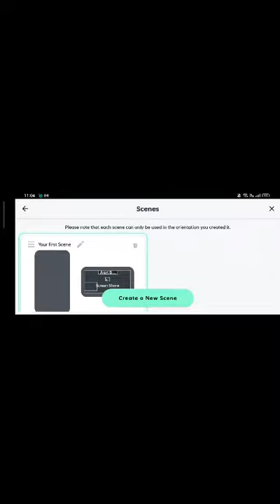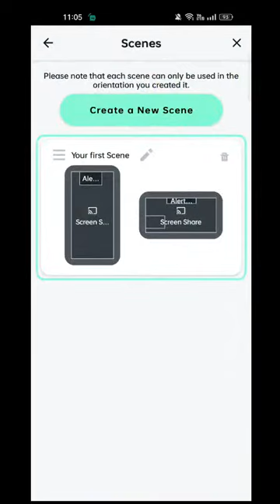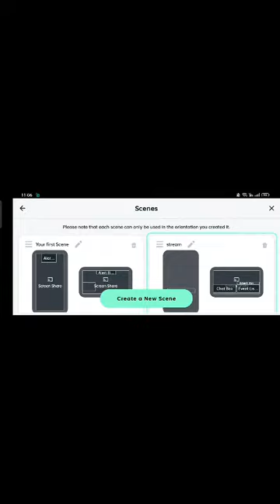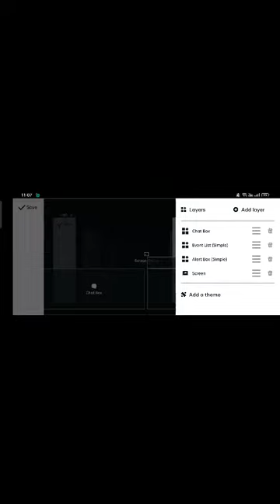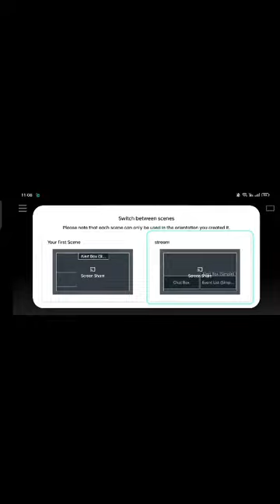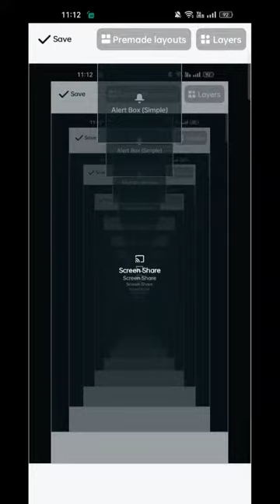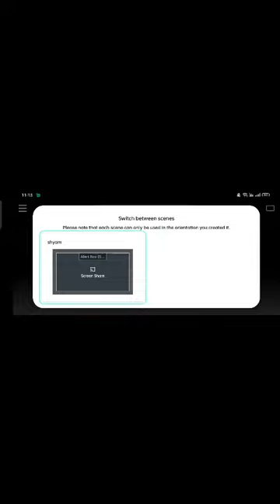let's play a game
hope you enjoy this gameplay 😉🤟